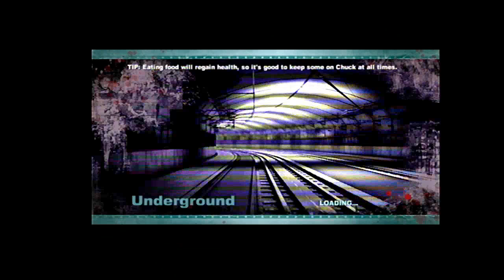Let's Play Dead Rising 2 - 20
Lots of failure, but I end on a high note!